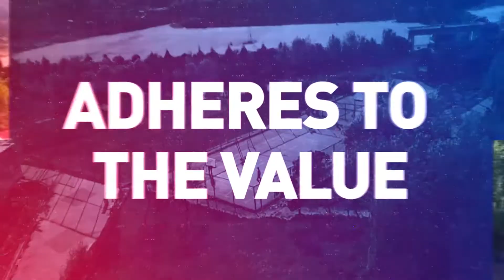Oğuzhan Öztaş Department of Computer Engineering 1